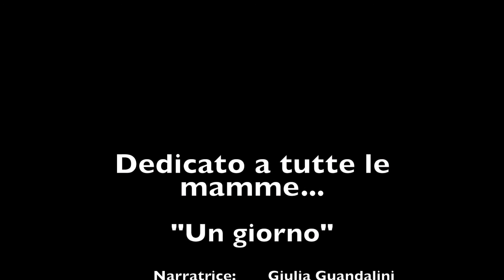Un Giorno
Progetto di sabbia dedicato a tutte le mamme,
tratto dall'albo illustrato "Un giorno"